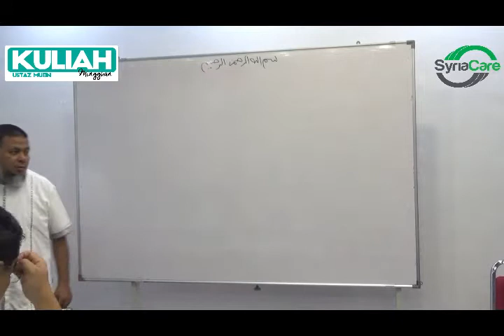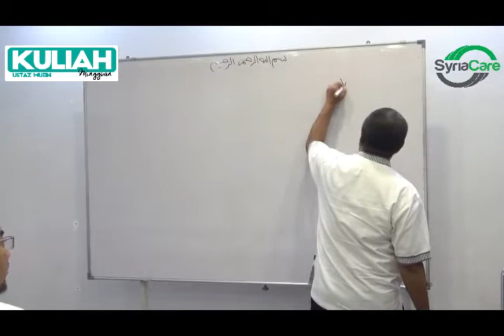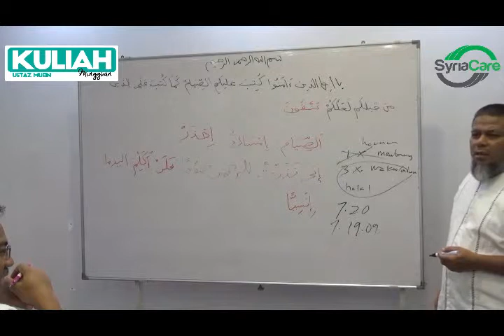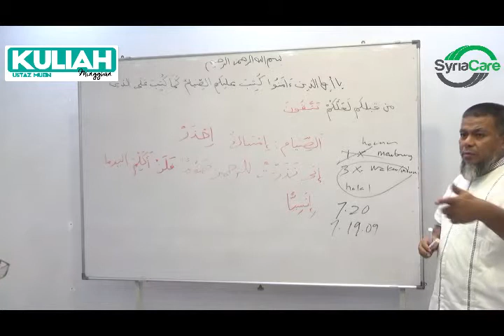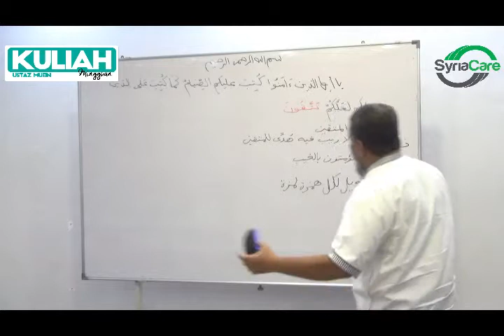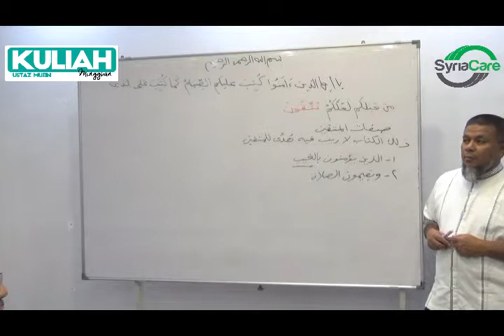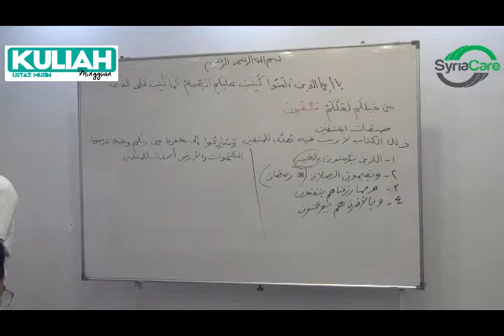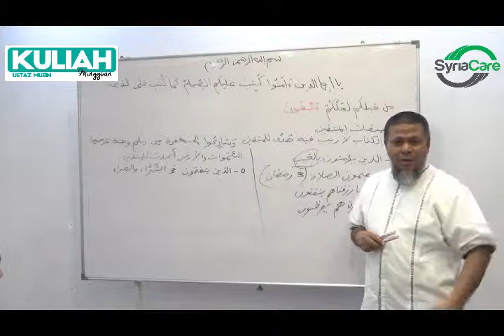Kuliah Tadabbur Al Quran USTAZ ABD MUEIN ABD RAHMAN 13 5 2019